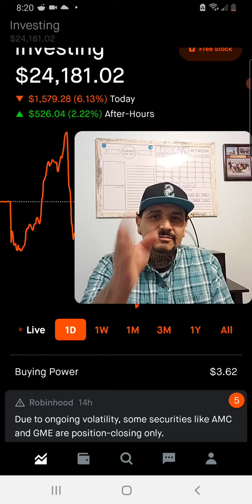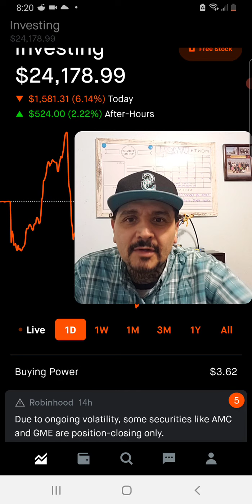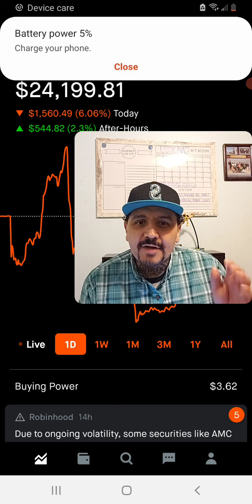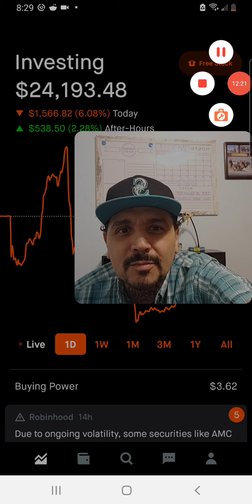PENNY STOCK WITH 10X POTENTIAL.🔥🔥🚀PUMP DOGE COIN🚀🚀🚀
THIS PENNY STCOK HAS 10X POTENTIAL  TONIX PHARMACEUTICAL (TNXP) ITS DOING GREAT THINGS IN THE MEDICAL QORLD WITH BREAK TREW TECHNOLOGY IN THERE AREA OF EXPERTICE.. DYOR.. AND LETS PY.P DOGE COIN .